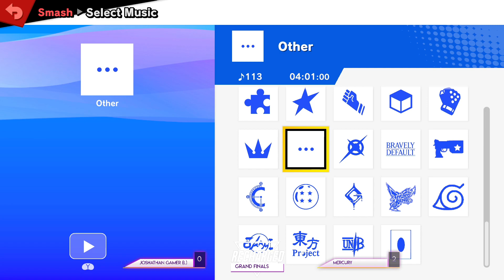Recharged #130 Grand Finals - Joshathan Gamer (Pyra/Mythra) vs Mercury (Joker) - SSBU Tournament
Recharged - A Weekly SSBU Philly Event!